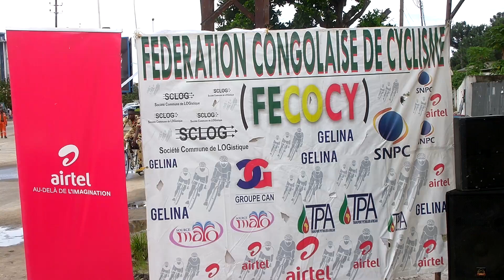Le vélo roule encore à Pointe-Noire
Relance des activités du cyclisme à Pointe-Noire par  la ligue départementale.